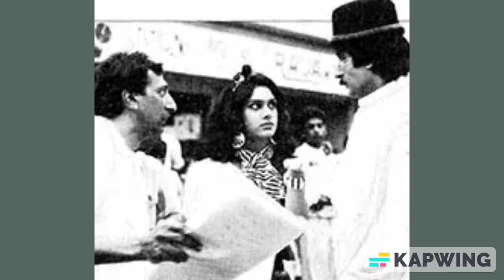स्क्रिप्ट सुनते हुए अमिताभ बच्चन देखने लगें आसमान तो समझ जाइए कि उन्हें कहानी ..